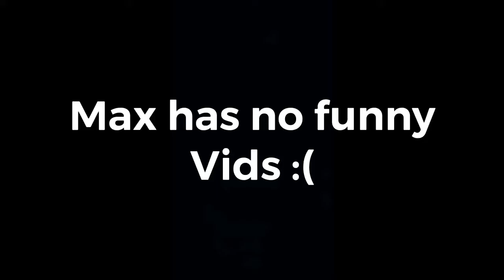I JOINED A YOUTUBE TEAM